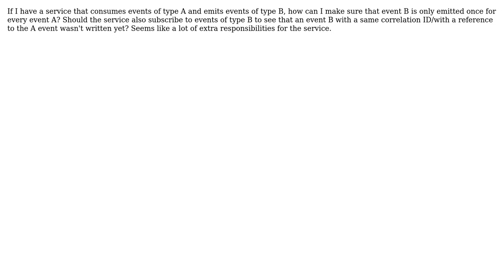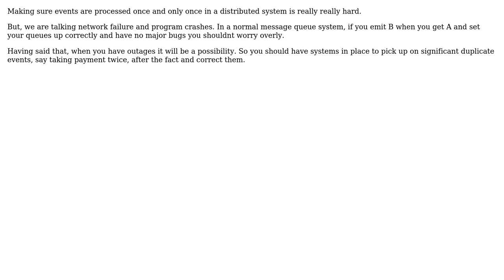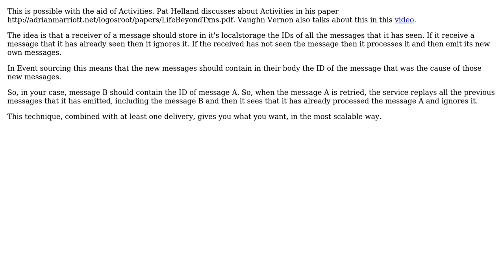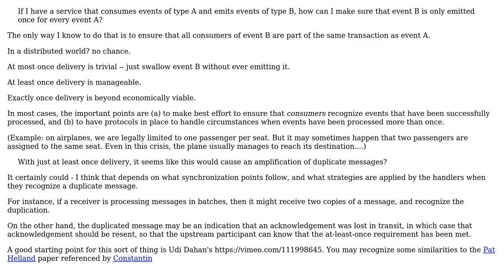Software Engineering: How to emit events idempotently? (4 Solutions!!)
Software Engineering: How to emit events idempotently?

With thanks & praise to God, and with thanks to the many people who have made this project possible! | Content (except music & images) licensed under CC BY-SA | Music | Images & others | With thanks to user VoiceOfUnreason user Mihail Malostanidis user Hans-Peter Storr user Ewan user Constantin Galbenu and the Stack Exchange Network Trademarks are property of their respective owners. You are responsible for your own actions.